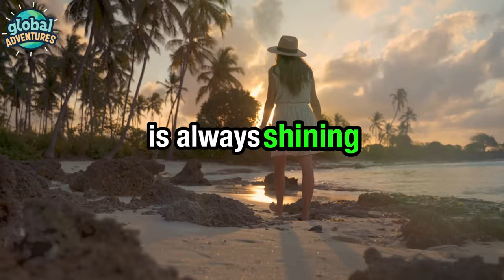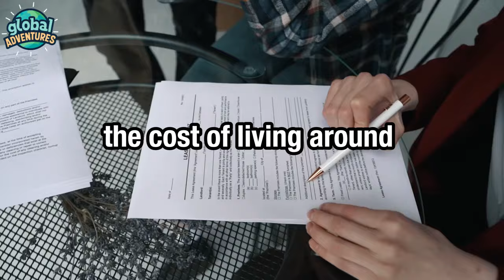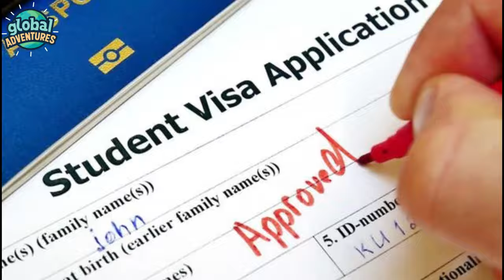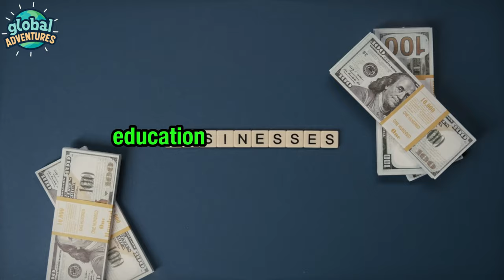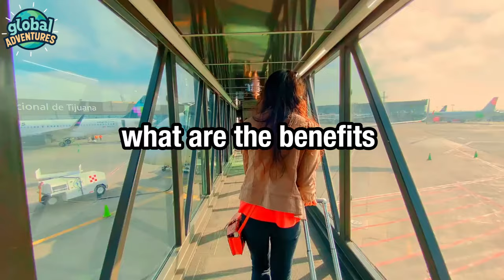Why Americans Who Can't Afford America are Moving to THIS Country!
Are you tired of the high cost of living, the stressful lifestyle, and the political turmoil in the United States? Do you dream of a better life in a warmer, friendlier, and more affordable country? If so, you are not alone. Many Americans are choosing to relocate to Mexico, a neighboring nation that offers a lot of benefits for expats. In this video, we will explore the reasons why Americans are moving to Mexico, the challenges they face, and the tips they need to make the transition successful. Join us on The Global Adventures channel as we discover why Mexico is the new destination for Americans who can’t afford America.

Chapters:
00:00 Introduction
01:02 THE REASONS WHY AMERICANS ARE MOVING TO MEXICO
01:39 The culture
02:21 Cost of living
03:04 Visa Process
03:48 Proximity to the US
04:24 THE CHALLENGES AND OPPORTUNITIES OF LIVING IN MEXICO AS AN EXPAT
04:37 The Crime
05:22 The Polution
05:56 The Corruption
06:33 The Language barrier
07:03 The Cultural differences
07:40 Opportunities and advatages
10:00 Conclusion